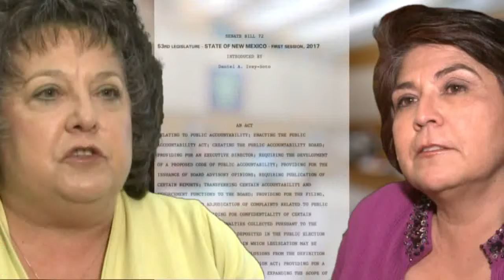Wednesday's Morning Rush Video, 5 Facts: Family mourning after missing women, children found dead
Wednesday's Morning Rush Video, 5 Facts: Family mourning after missing women, children found dead - Source